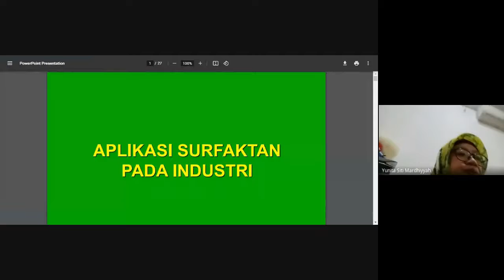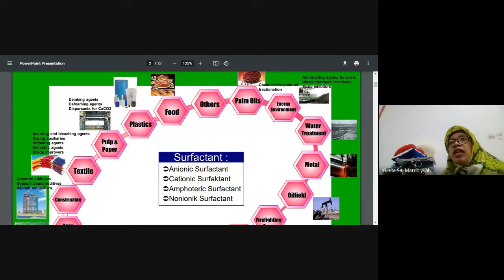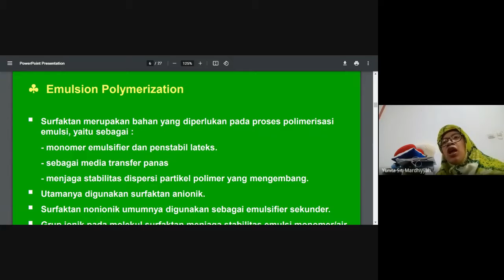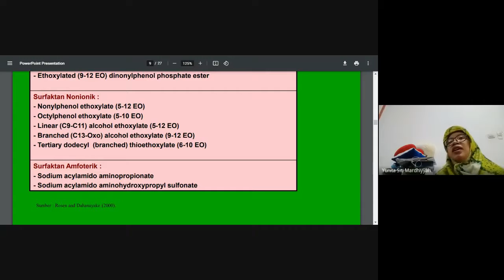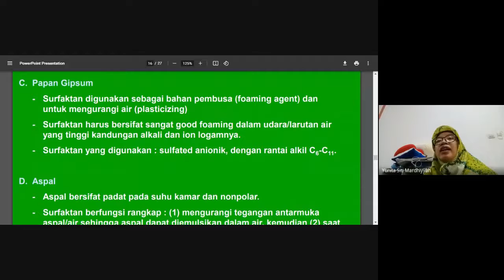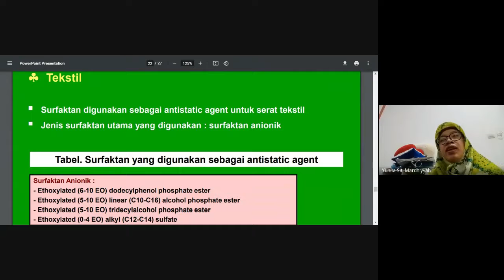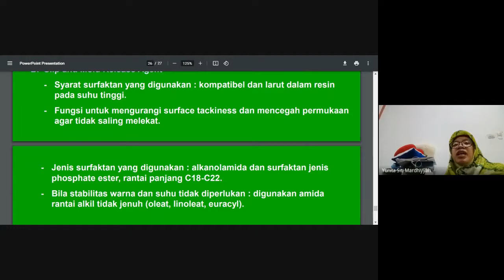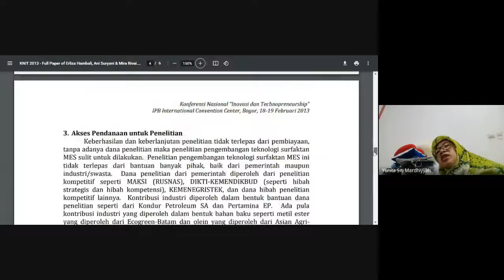TMEO_W14_Surfaktan Bagian 2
Aplikasi Surfaktan bagi berbagai industri.